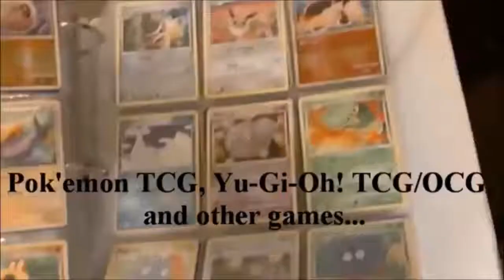An Old Intro "Clip Show" (Vikki's Video Archives)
An older video of mine. One of my previous numerous video introductions.